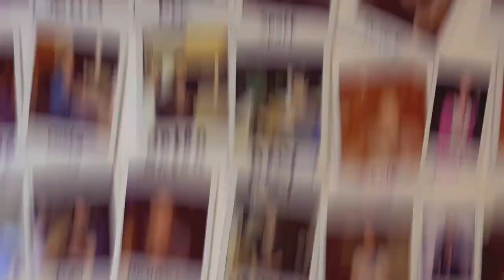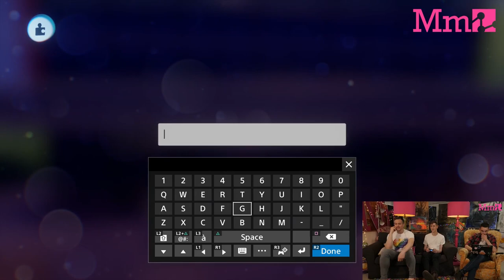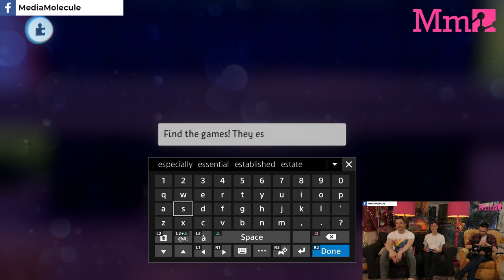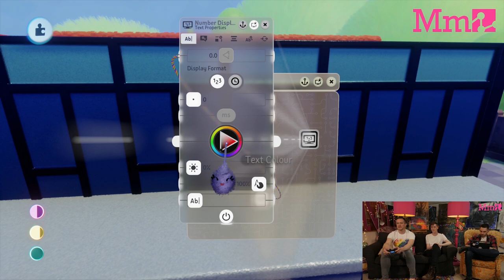Mm Jams #6 | Guildford in Dreams!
It's hard to imagine it's taken until now for us to try and recreate Guildford - Mm's hometown - in Dreams! With the Guildford Games Festival fast approaching, now seemed like a good time! But of course, we needed to Dreams-ify it!

Ready to explore the Dreamiverse? Dreams Creator Early Access is now available in select territories! 💝

Want to stay up to date on all the goings-on of Media Molecule and Dreams?

We also have a newsletter!